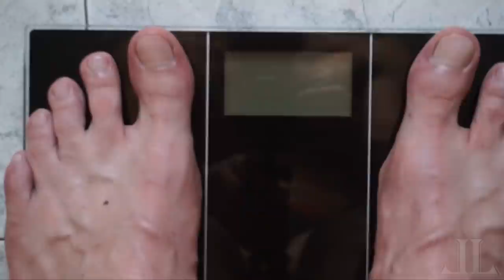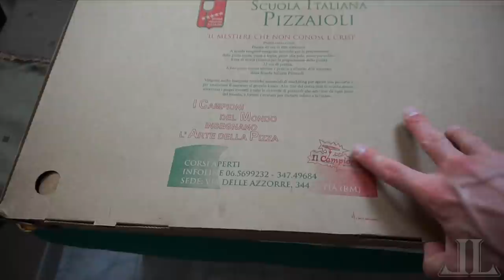Video Special 1K ISCRITTI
LA MIA ATTREZZATURA DA RIPRESA:
BATTERIE SUPPLEMENTARI
MEMORY CARD